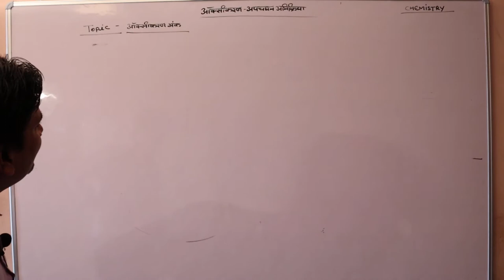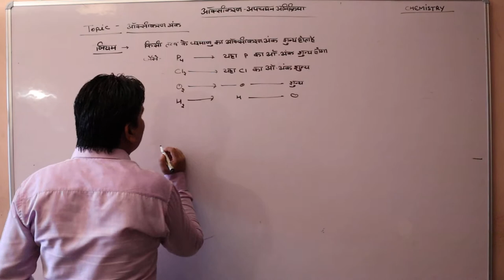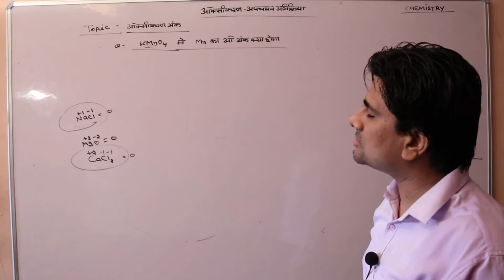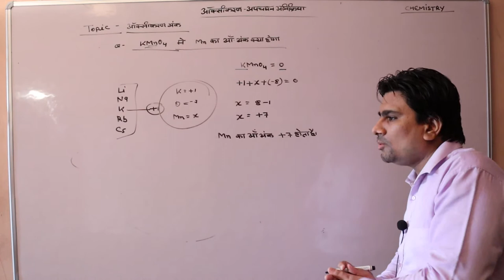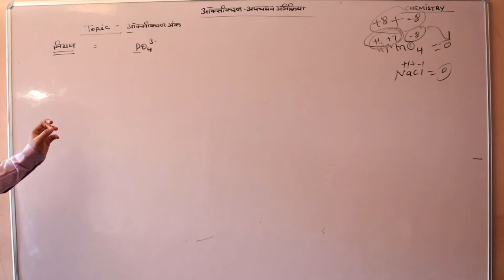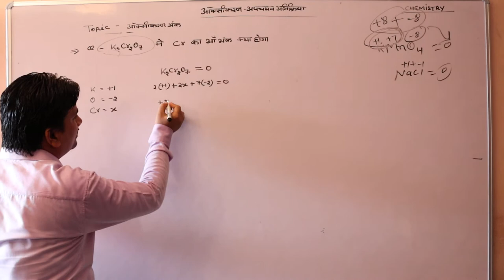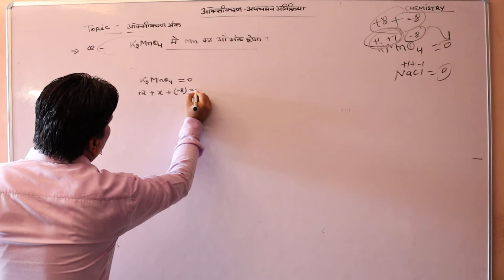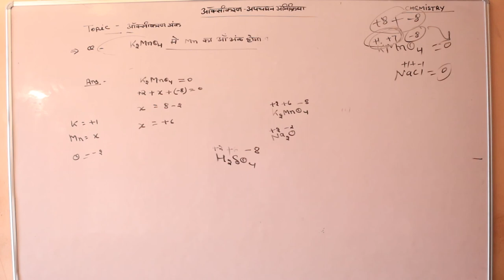ऑक्सीकरण अपचयन अभिक्रिया Topic - ऑक्सीकरण अंक के नियम Part-4 हिन्दी मीडियम class 11th BY PANKAJ SIR